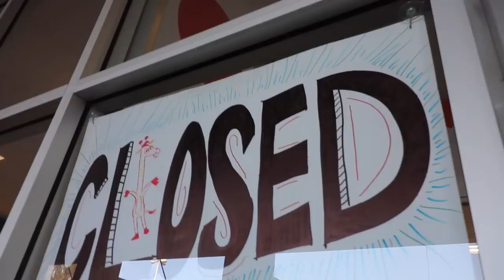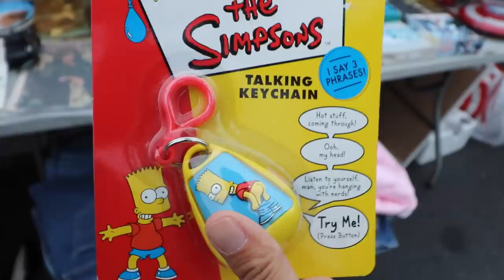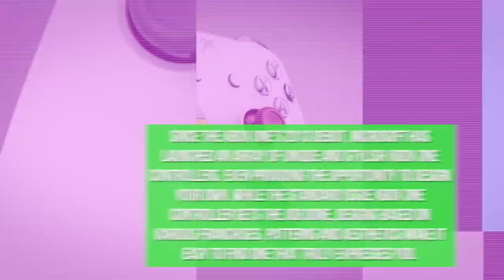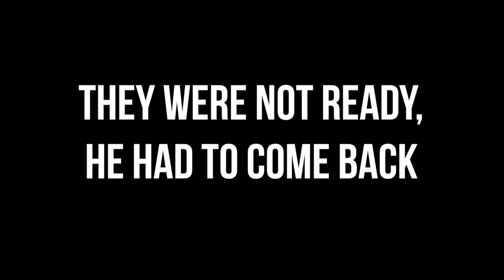TheNesPursuit - Swap Meet Trust - RETRO GAMING FINDS Episode 78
On Todays episode of TheNesPursuit,
The duo heads out to try and give Toys R Us a proper farewell.
The team gears up to go game hunting and see what treasures they can uncover at their local swap meet. Will they find trash? Or will they be rewarded with some fantastic retro gaming deals?
Find out on today's episode of TheNesPursuit!